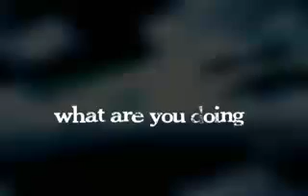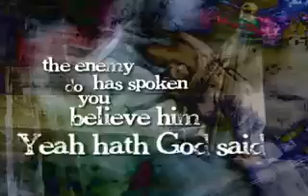Be The Church